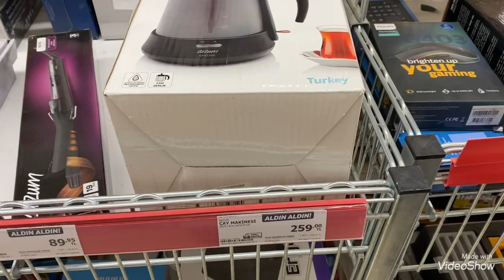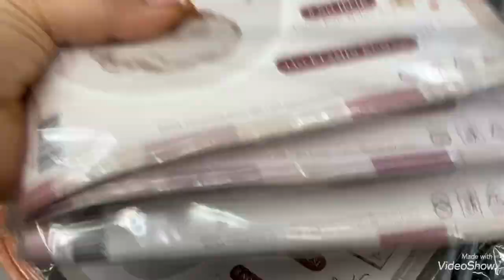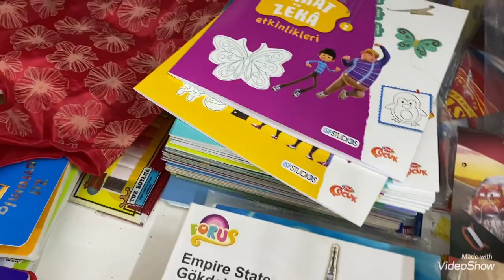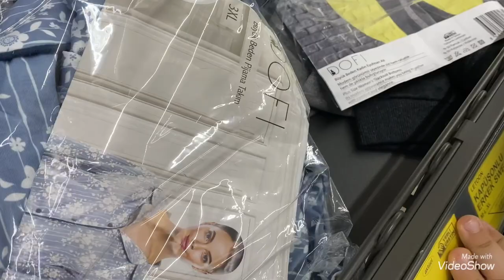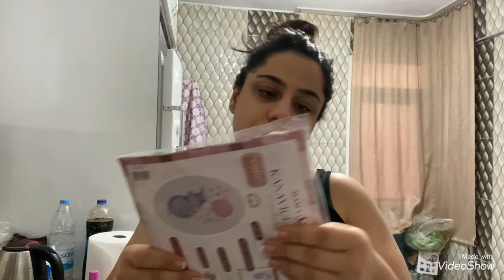gezmesi |kocam bey tek basina alisverise gitti |manavgat kasap davut mangal